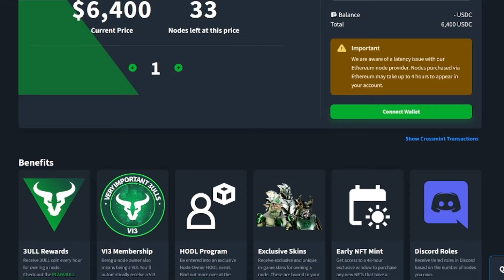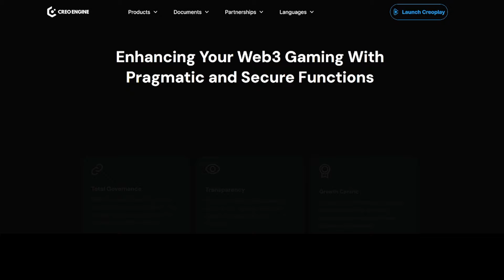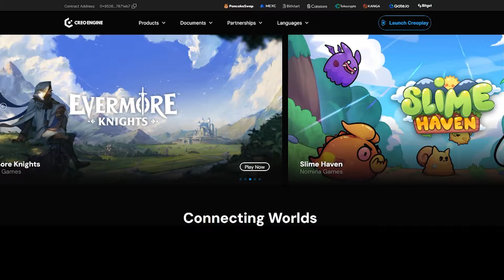038: The Tipsy Company Founder Forever Tipsy on Turning Ad Dollars into Players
On the thirty eighth episode of Interlinked, Ben, Jarred and Nick are joined by Forever Tipsy, The CEO and Founder of The Tipsy Company. The episode kicks off with a deep dive into The Tipsy Company. Key discussions include: Turning Ad Dollars into Players, Tipsy/Gin Economy and lessons learned from spaceship sale.

NODE CODE: 657244f90d27382c08217fd9

Huge shoutouts to:
LeBoomington and the NT Video Team for their editing magic!

Photoshopped AF for his killer thumbnails!

Hogsheadcheese and Lack of Vegetables for the next level Legal and Scheduling!